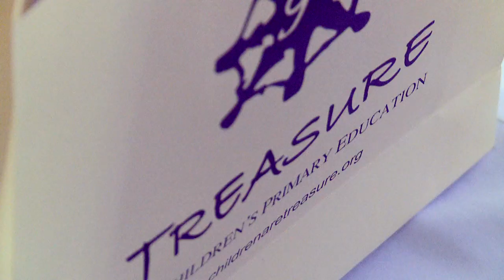Children are Treasure Ball 2013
Children are Treasure us a non-profit organization based in Geneva, Switzerland, whose aim is to promote and support children's primary education and health in developing countries and in regions affected by war, natural disasters and diseases.

The funds raised from this year's Treasure ball will be used to support 3 primary schools in the villages of Pomgaon, Maripur and Shiravali in the Indian state of Maharashtra.

To learn more about the charity, visit

Video by